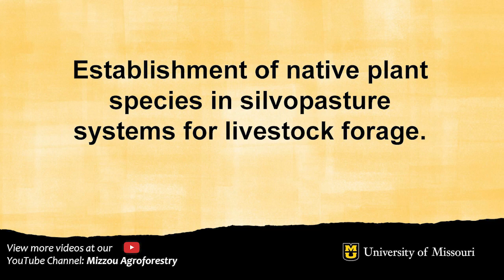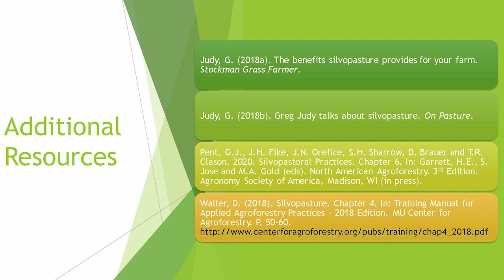Establishment of Native Plant Species in Silvopasture Systems Part 1 | Amanda Jo Schreiber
In this video, Amanda Jo Schreiber introduces her degree research project, "Establishment of Native Plant Species in Silvopasture Systems".

The University of Missouri Center for Agroforestry and the University of Missouri Horticulture and Agroforestry Research Center have joined to host the Mizzou Agroforestry YouTube channel. Our intent is to provide quality video content on temperate agroforestry practices in the Midwest, events taking place at HARC, and research updates from UMCA.

Contact Center for Agroforestry
Mailing Address:
University of Missouri Center for Agroforestry
302 Anheuser Busch Natural Resource Building
Columbia, MO 65211

Contact HARC
Mailing Address:
University of Missouri Horticulture and Agroforestry
10 Research Center Road
New Franklin, MO 65274